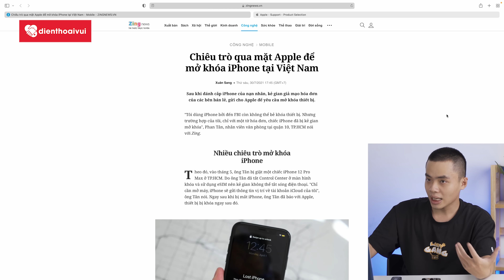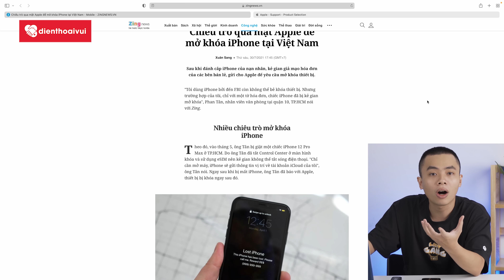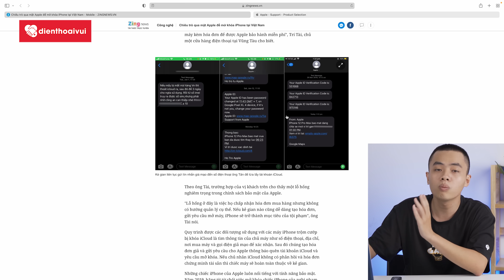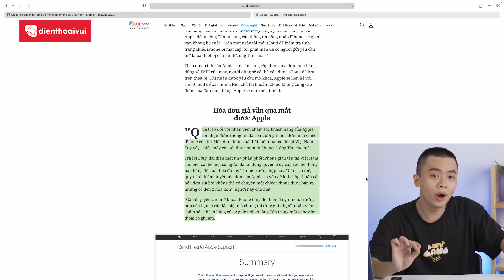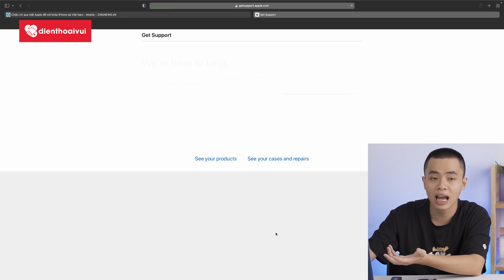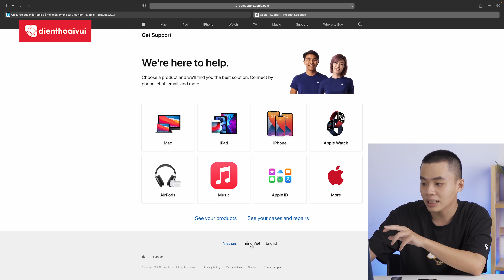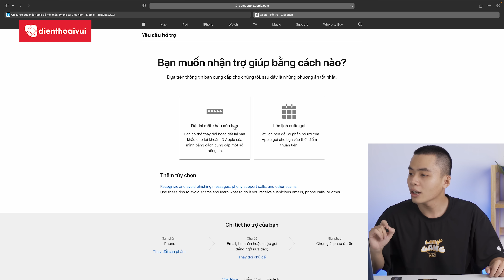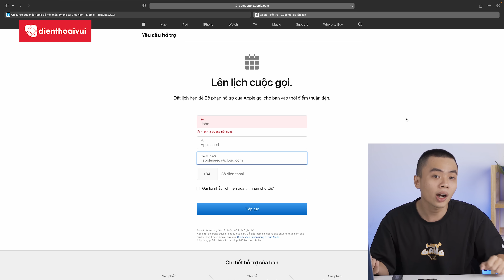Vượt Cả FBI - Yêu Cầu Apple Mở Khoá iPhone Bằng Thủ Đoạn Này Của Bọn Trộm| Điện Thoại Vui TV